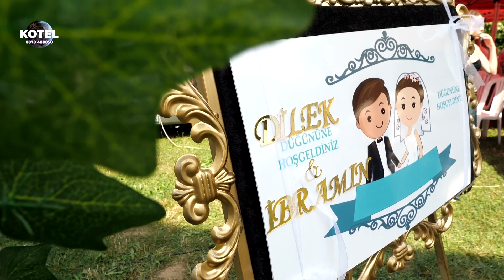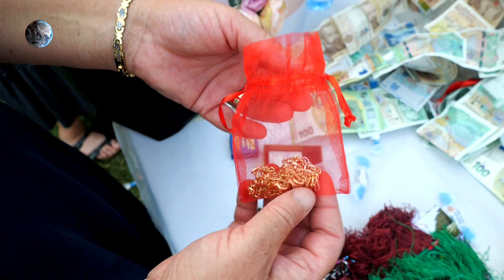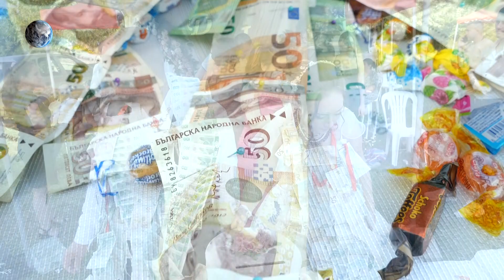MIX СВАТБЕН ДЕН на ДИЛЕК и ИБРЯМ с. Малко село MIX / KOTELFILM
ПРОДУКЦИЯ НА KOTELFILM
 ЗА КОНТАКТИ: 0878/488 850
 KOTELNEWS STUDIOS